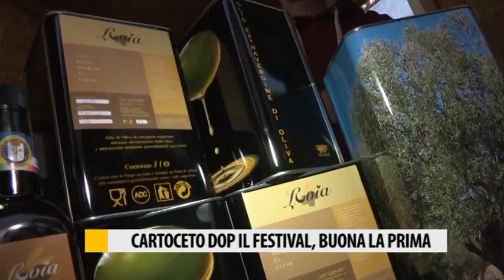Cartoceto dop, il Festival. Buona la prima